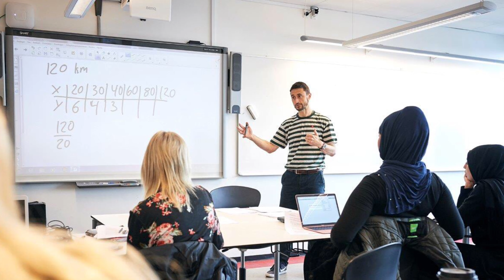Velkommen til Hf og VUC Roskilde